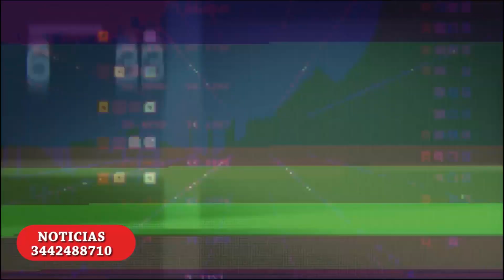DANIEL SCÉVOLA - VALERIA SCÉVOLA - PRESIDENTA CENTRO DE JUBILADOS Y PENSIONADOS - CASEROS